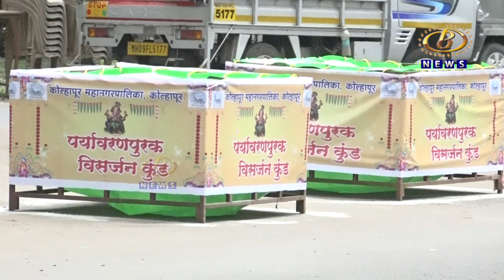पर्यावरणपुरक गणेशमुर्ती विसर्जनाची चळवळ कोल्हापुरात रुजल्याचं स्पष्ट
पर्यावरणपुरक गणेशमुर्ती विसर्जनाची चळवळ कोल्हापुरात रुजल्याचं स्पष्ट, चार लाखांपेक्षा अधिक गणेशमुर्ती कृत्रीम कुंडात विसर्जीत, तर १५०० टनपेक्षा अधिक निर्माल्य संकलित